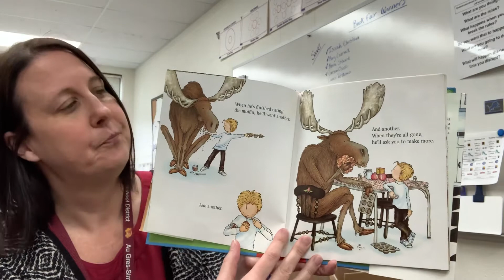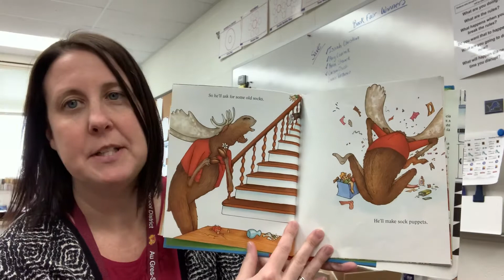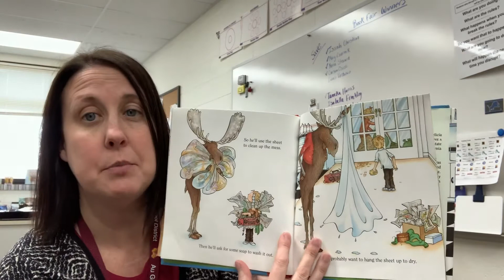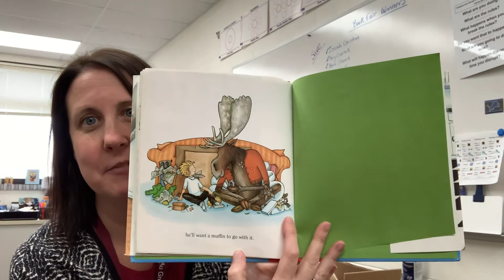If You Give a Moose a Muffin by Laura Numeroff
This story tells you what might happen if you give a moose a muffin!!